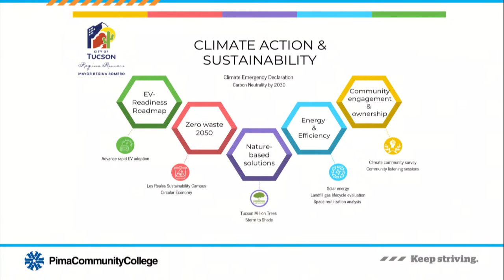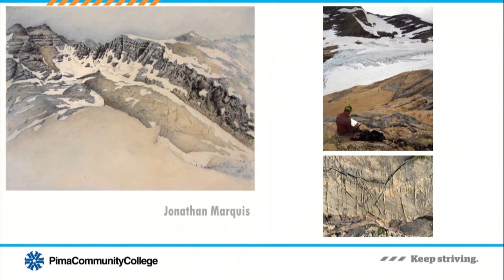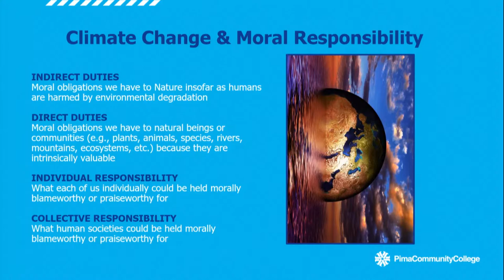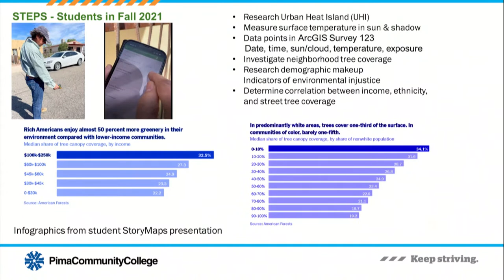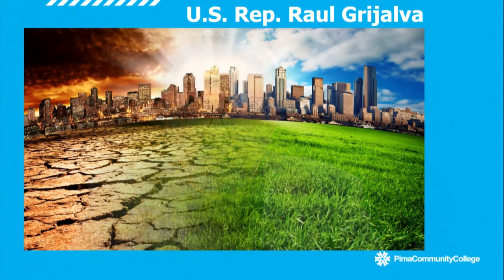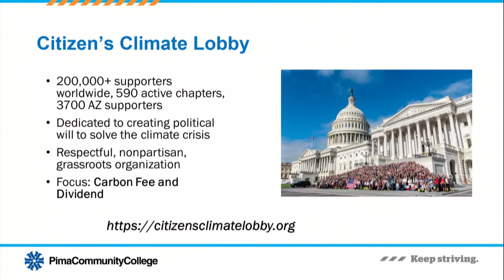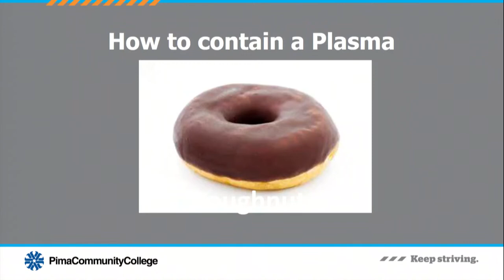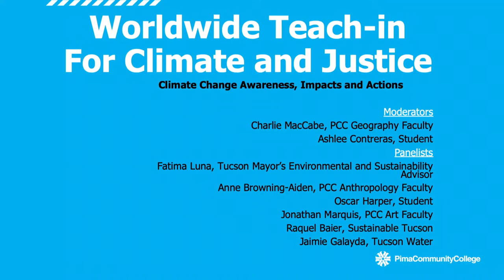Worldwide Teach-in for Climate and Justice:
The Video begins at 13:38
What is the Worldwide Teach-In for Climate and Justice. This event is an opportunity for the Pima Community College community to engage in conversation about climate change actions and solutions. Join to hear a diverse group of panelists from local governments, the greater community and Pima. Bring your
thoughts, experiences and questions to further this critical dialog about our shared future.